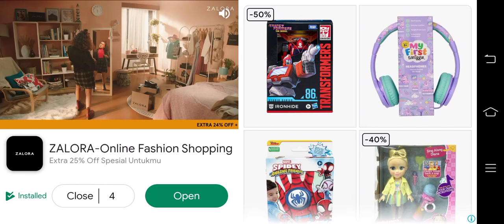Super bear adventure ending ; Win Update party + Back rooms party gone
I Win Super bear adventure. In the Hive